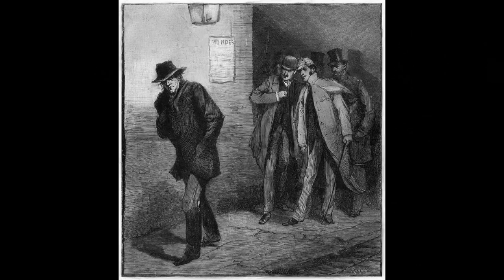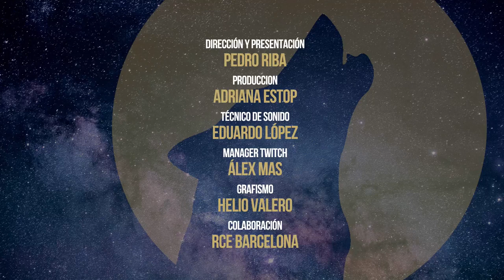El Mundo del Misterio, con Miguel Aracil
Misterio, leyendas, tradiciones, religión, espiritualidad, magia... etc de la mano de uno de los mejores periodistas y profesionales del sector. Miguel Aracil ha recorrido medio mundo buscando respuesta a preguntas que sobre lo oculto, la mitología, la historia y las tradiciones nos hemos hecho. No te pierdas esta apasionante entrevista.